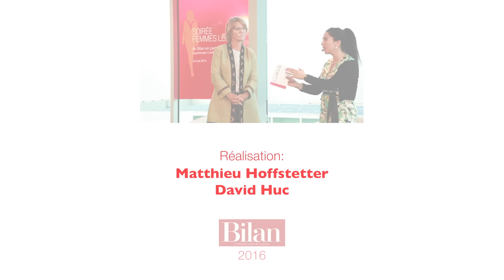Des femmes entrepreneures livrent leurs conseils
En 2016, les femmes n’ont plus froid aux yeux. Elles accèdent aux plus hauts postes des instances politiques et de l’administration, elles dirigent de grandes entreprises et sont toujours plus nombreuses à se lancer comme entrepreneures. Lors de la soirée FemmesLeader 2016 dédiée à l’entrepreneuriat, des femmes de tête sont venues apporter à l’assistance de précieux témoignages. Cet événement organisé par le magazine Bilan en partenariat avec Credit Suisse, le 24 mai dernier chez Audi à Genève, a aussi été l’occasion d’un networking efficace pour les participants.

Retrouvez en vidéo les intervenantes qui livrent les secrets de leur succès. Responsable de la clientèle PME chez Credit Suisse à Genève Carole Nachbauer est régulièrement sollicitée par les médias en tant que spécialiste du tissu local des petites et moyennes sociétés. A la fois Présidente du Salon du livre, critique littéraire et déléguée à la politique du livre de la ville de Lausanne, Isabelle Falconnier exerce comme journaliste à l’Hebdo depuis 1998.

Avec sa société Elite Rent-a-Car, Graziella Zanoletti a réussi à créer une entreprise prospère de 70 employés et une centaine de chauffeurs, le tout dans un monde d’hommes. Jurassienne installée à Monaco, Jessica Sbarglia a lancé une startup, « Terre de Monaco » avec l’ambition de transformer toits, terrasses et balcons de Monte-Carlo en plantations de fruits et de légumes bio.

Rédactrice en cheffe du Matin Dimanche depuis six ans, Ariane Dayer a également un passé d’entrepreneur avec la création du magazine Saturne en 2003. Ancienne pilote d’avion et parachutiste, Nicola Thibaudeau dirige la société MPS Micro Precision System à Bienne depuis 2003 et a en a fait quadrupler le chiffre d’affaires en 13 ans.

Managing Partner chez Boyden Suisse et active depuis vingt dans le recrutement international, Cornelia Taenzler dirige le bureau de Genève d’où elle gère la région romande.